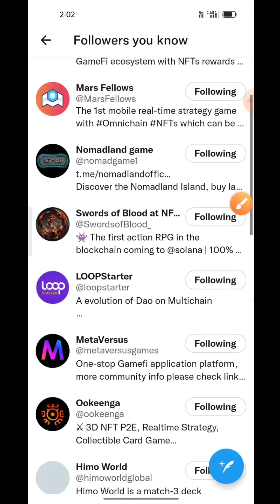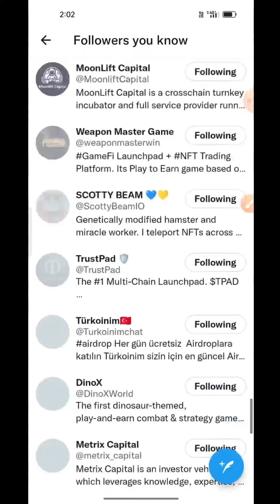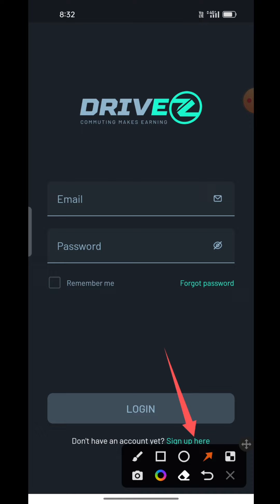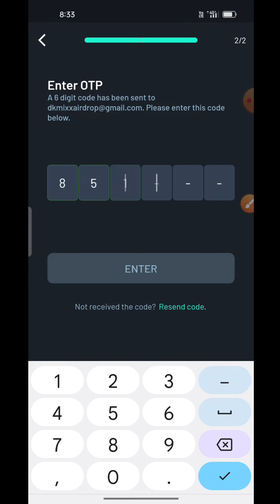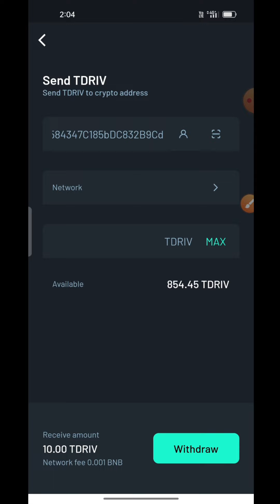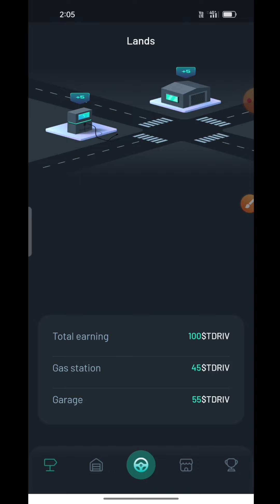Drivez App Withdrawal Proof | DRIVEZ Wallet | Drive To Earn | Free Airdrop | Instant Payment Airdrop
📌Latest Loots & New Earnings Airdrop

Binance Learn & Earn Free Crypto Tokens

DRIVEZ App Staking
DRIVEZ.App New Update
DRIVEZ App New trick
DRIVEZ App unlimited trick
DRIVEZ App Price (Aglet)
DRIVEZ token withdrawal
DRIVEZ move to earn
DRIVEZ app
DRIVEZ airdrop
DRIVEZ nft
DRIVEZ token price
DRIVEZ sneaker game

🤩 IMPORTANCE : SERVER IS READY NOW ✅

 Our server is ready now  for new registration and normal public testnet operation 🥳

 Enjoy the best drive-to-earn features of DRIVEZ app and try hard to earn much $tDRIV! 🚀🚀🚀

SHILLING CONTEST – SHARE $1000 REWARD 💎

⚡️We are very excited to announce the opening of the shilling Contest!!!

💸REWARDS:
Top 1: 400$
Top 2: 300$
Top 3-4-5: 100$

DRIVEZ NFTS HIGHLIGHTS

⚡️Built on latest NFT technology ERC1155
🥇First time NFT DAO
⚙️ Mirroring mechanism
🛡 50,000 NFTs for the lifetime circle of the Project
🎗 Unique Vehicle NFTs

@DriveZapp public testnet NOW live. Download DRIVEZ app and start earning $tDRIV and chance to convert them into $DRIV.

Join NOW:
- For Android:

Drivez airdrop, Drivez wallet airdrop, Drivez Gaming Airdrop, Drivez Game Airdrop, Same Like Stepn Loot, Stepn Loot, Crypto loot today, New airdrop, Wallet airdrop